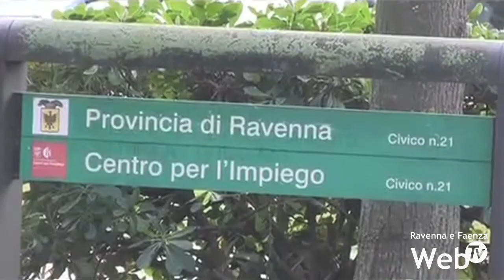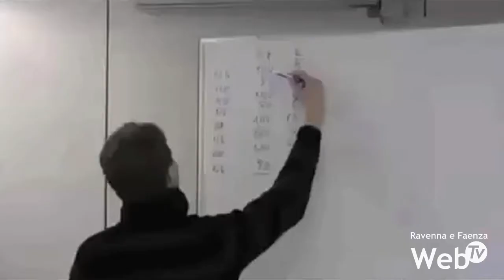Reddito di cittadinanza: in provincia di Ravenna potrebbero richiederlo 11.800 famiglie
Saranno 11.800 le famiglie della provincia di Ravenna che potranno fare domanda per il reddito di cittadinanza. Il dato arriva da un’elaborazione effettuata dalla Cisl Romagna in base al calcolo dell’Isee. Un numero destinato comunque a scendere poiché, come precisa lo stesso sindacato, sono molti i requisiti da rispettare per accedere al reddito e dovranno essere analizzati caso per caso. Sarebbe comunque il 6.6% della popolazione, uno dei dati più bassi in tutta la regione Emilia-Romagna. Dietro solo Piacenza, con il 6.5% e 8.400 famiglie. In Romagna saranno 35.800 le famiglie che potranno presentare domanda, il 7,2% del totale, 11.700 famiglie nella provincia di Rimini, 12.300 famiglie per Forlì-Cesena